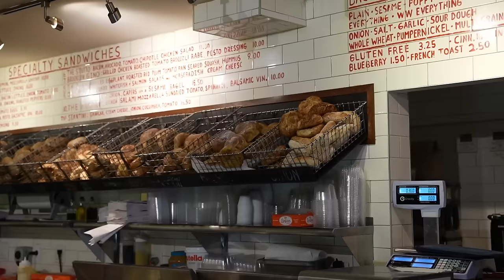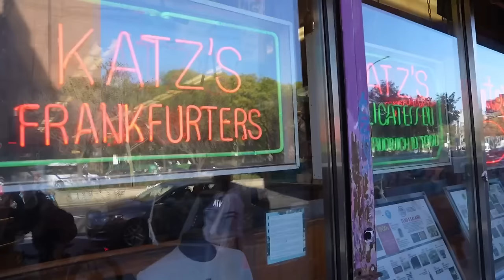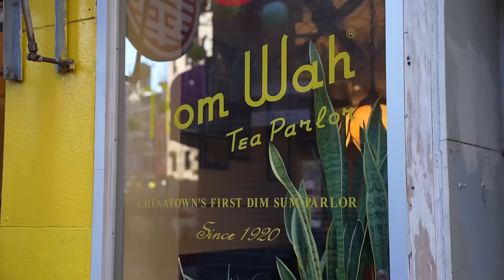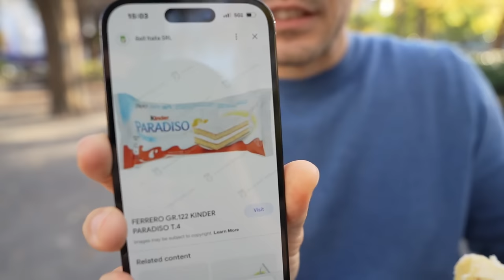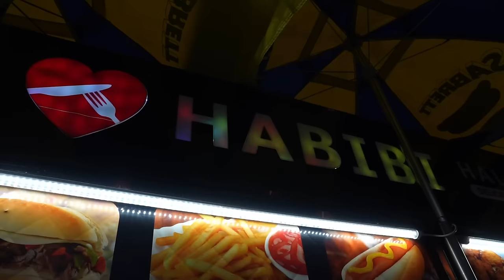The Most Iconic NYC Foods You HAVE to Try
We set out to find New York City's best foods, those Iconic "must-eats" that appear on all the NYC tourists list. 99 cent pizza, street hot dogs, NYC bagels, Katz Deli, Magnolia Bakery banana pudding, NY cheesecake, dim sum dumplings, halal food and the famous cronut. Come along with us to see if these foods live up to their hype and Alessio's high Italian standards haha. Let us know if we missed one of your favorite NYC eats!

Thank you for all of your love and support!

Podcast
We have a BRAND NEW channel, devoted solely to these video podcast posts! Head over to